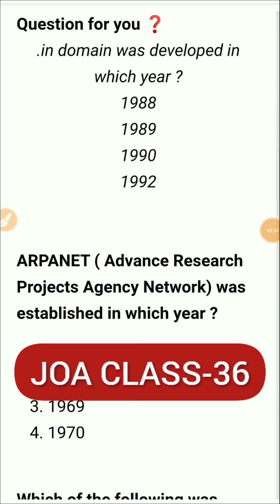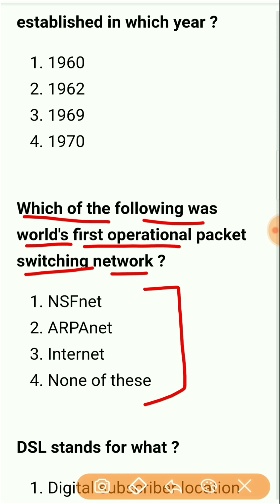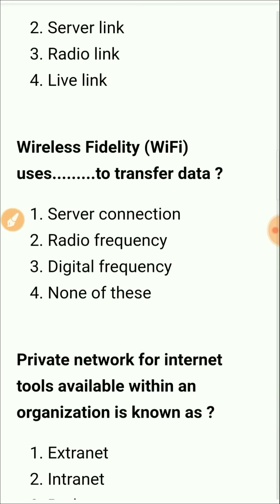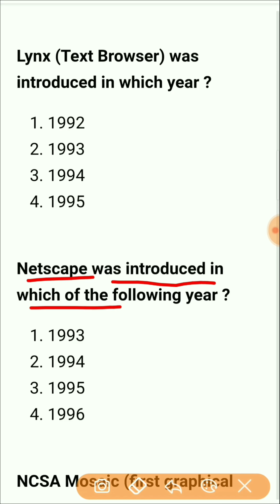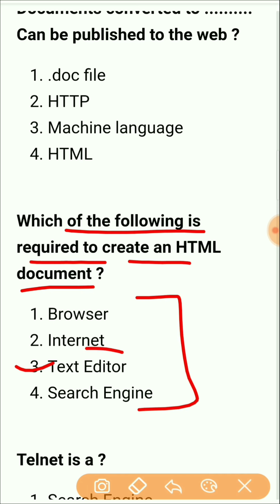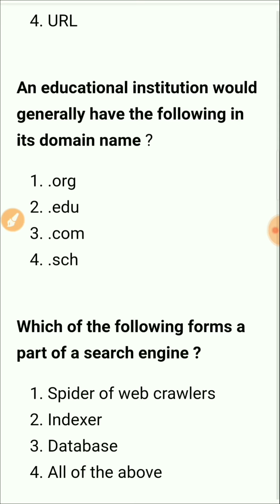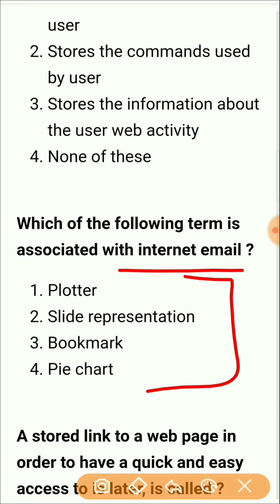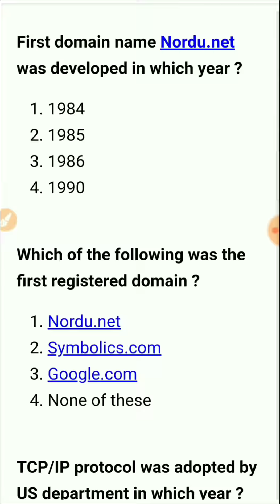HP JOA IT Class-36 ! Top - 50 MCQs on Internet ! JOA Exam Preparation !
Join Mock Test Of JOA & HP Police Exam

HP JOA EXAM PREPARATION 2021
HP joa classes
HP JOA Exam 2021

      Rahul Gupta

** ourtimecoming03 **